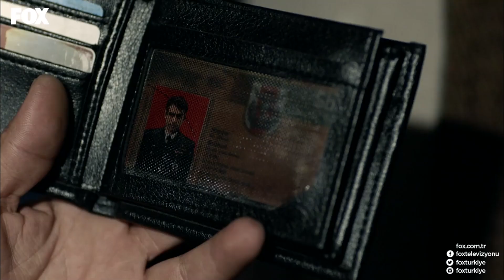Seyfi'nin Albay Kopuz Karşısında Zor Anları - Savaşçı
Albay Kopuz, Seyfi'yi sorguya çekiyor. ÖNCE HADDİNİ BİL

Çiğdem ve Yeter deşifre olma riskiyle karşı karşıya kalmışlardır. Kılıç Timi silah arkadaşlarını kurtarmak için Kağan’dan emir beklerken, Çiğdem’in şaşırtan hamlesi olayın seyrini değiştirir.

Diğer tarafta ise Seyfi’nin karargahta olması gerilime sebep olur. Selçuk ve Doğan onu durdurmaya çalışırken, Albay’ın müdahelesi kafaları karıştırır.

Roza ve Çeto, köylerden silah zoruyla topladıkları adamlarla Kuzgun’un yanına ulaşmaya çalışırken, attıkları pusuyla izlerini kaybettirmeye çalışırlar. Ancak peşlerinde olan Kılıç Timi’nin vazgeçmeye niyeti yoktur ve Albay Kopuz’un da sahaya çıkmasıyla hedefe adım adım yaklaşırlar.

YAPIM: LİMON YAPIM
YAPIMCI: HAYRİ ASLAN
YÖNETMEN: OSMAN TAŞÇI – ERAY KOÇAK
SENARYO: SÜLEYMAN ÇOBANOĞLU
UYGULAYICI YAPIMCI: AHMET BİRCAN